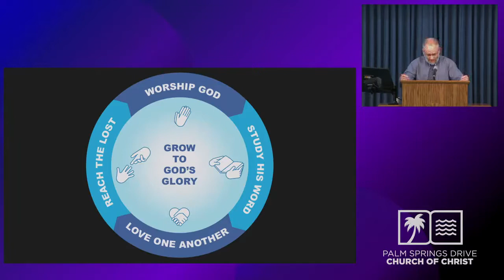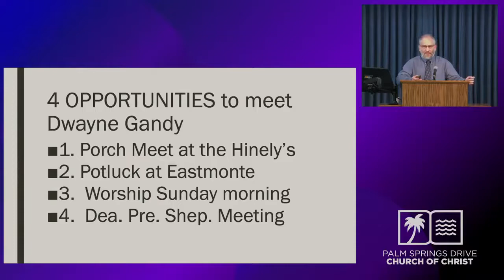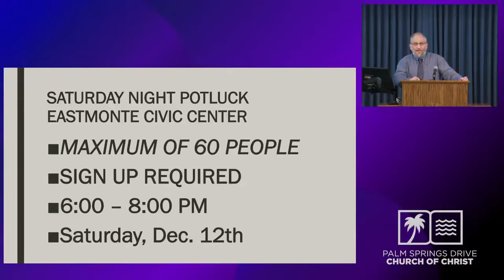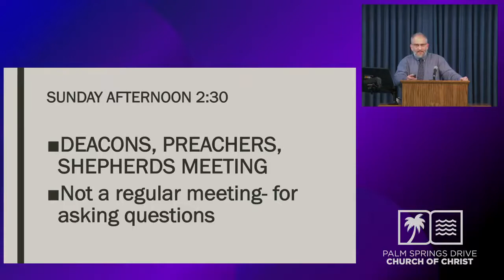Dwayne Gandy Announcement